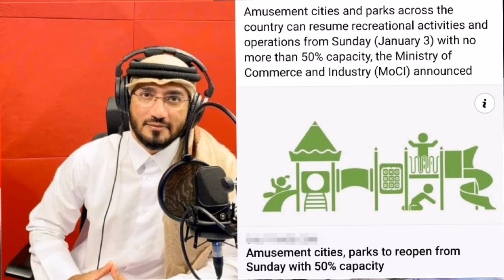Amusement cities and parks across the country can resume recreational activities and operations fro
Amusement cities and parks across the country can resume recreational activities and operations from Sunday (January 3) with no more than 50% capacity, the Ministry of Commerce and Industry (MoCI) announced